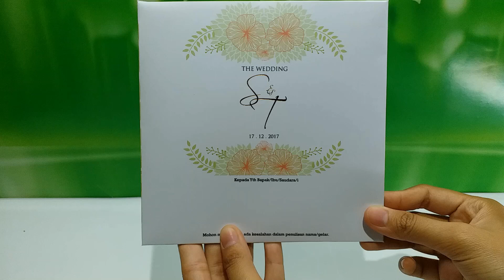Model Undangan Unik - Soft Cover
Ini dia undangan soft cover dengan model yang unik, harganya pun terjangkau...
Banyak bonusnya!!! Setiap pembelian kartu undangan kamu akan dapat:
1. Plastik Kartu Undangan
2. Label tamu undangan
3. Kartu Ucapan Terimakasih

Fast Respon:
Bpk Deny 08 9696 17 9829
Line : percetakanpelangi
Jl.Pagarsih No.31 Bandung